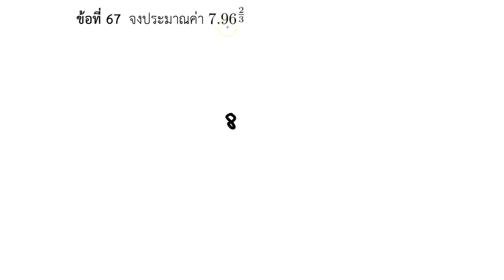2.5 ข้อ 67